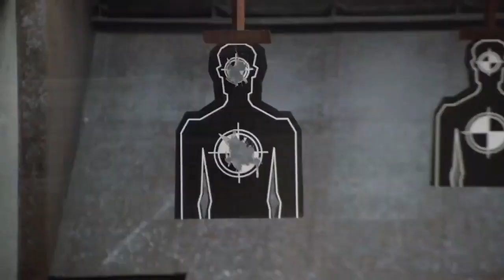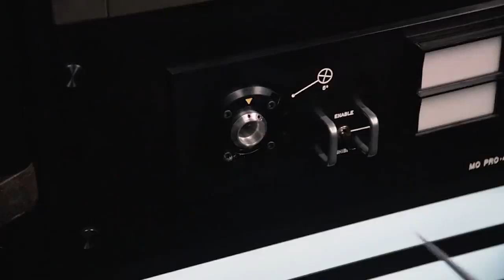Robocop 1987 Behind the Scenes,How Peter Weller was filmed in the Robocop costume.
Auto 9 pistol, how the needle in the hand is made and the mechanical holster. Peter Weller is on the set of the film Robocop dressed in costume and talks about the robot's elaborate plastic make-up and two strange gizmos.

In this video we will tell and show how the special effects were done in the film Robocop with Peter Weller. All about Robocop's costume and Rob Bottin's plastic make-up when Robocop is not wearing a helmet.

The secret of the needle in his arm and the mechanical holster in his leg from where Robocop gets the gun. How the scene where Alex Murphy Robocop takes off his helmet was filmed. How Robocop was voiced, the voice and movements of the head, arms and legs.